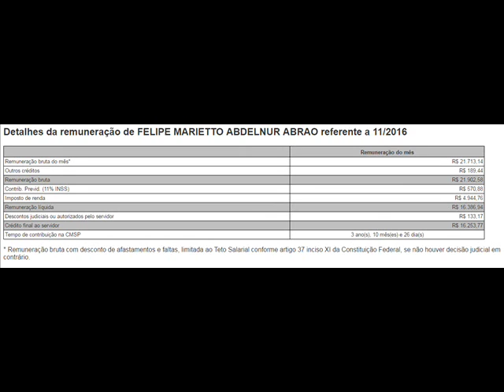Vereador favorece com alto salário FELIPE MARIETTO ABDELNUR ABRAO $ 21 713,14